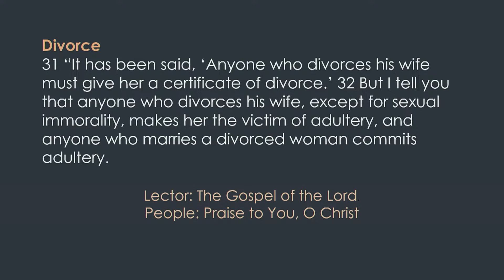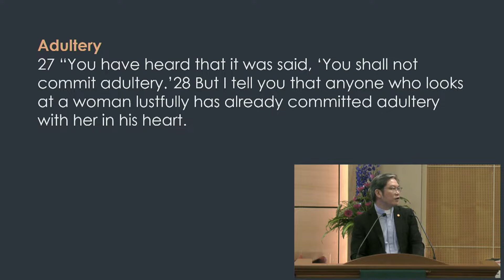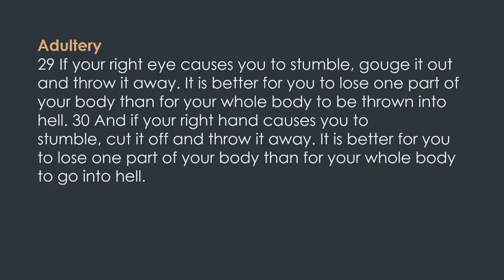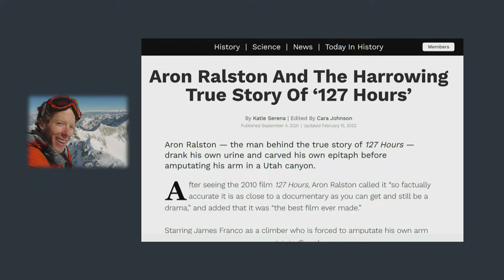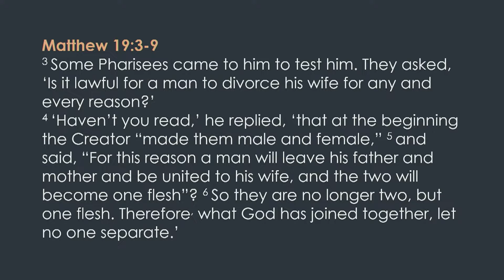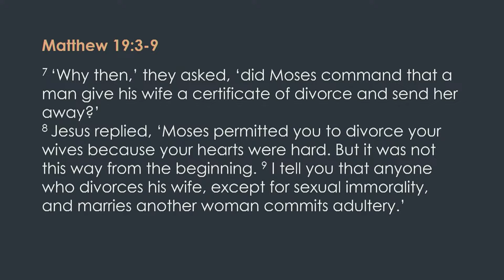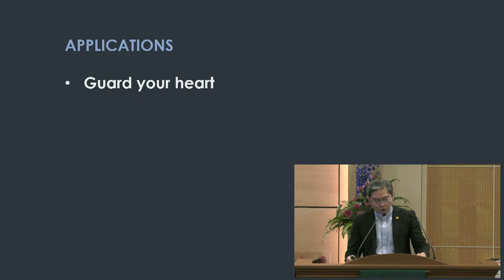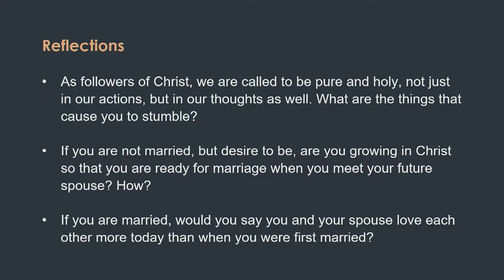TACMC | English Service Sermon | 30 July 2023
9th Sunday after Pentecost
Gospel Reading - Matthew 5:27-32 (NIV)
Sermon - Adultery and Divorce
Preacher - Rev Patrick Lim